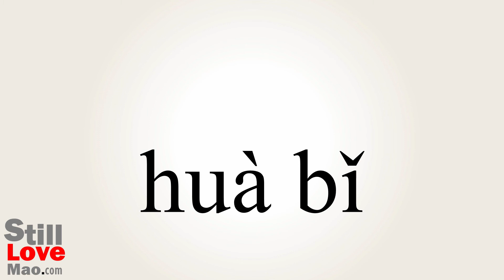How to Say Paintbrush in Chinese